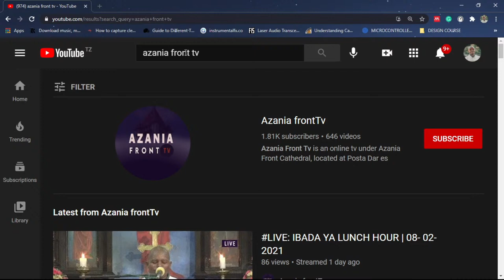LIVE: IBADA YA LUNCH HOUR | 13 - 10 - 2021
KKKT AZANIA FRONT IBADA YA LUNCH HOUR

SOMO: MAOMBI

MHUBIRI : EV. BARAKA MBISE

                                                       WAAMUZI 13:15-25
15. Kisha Manoa akamwambia huyo malaika wa BWANA, Nakuomba, tukuzuie, ili tupate kuandaa mwana-mbuzi kwa ajili yako.
16. Lakini malaika wa BWANA akamwambia Manoa, “Ijapokuwa unanizuia, sitakula chakula chako; lakini kama unataka kuandaa sadaka ya kuteketezwa, inakupasa kumsogezea BWANA”. Kwa kuwa Manoa hakujua ya kwamba yeye ni malaika wa BWANA.
17. Manoa akamwambia huyo malaika wa BWANA, Jina lako ni nani, ili kwamba hapo hayo maneno yako yatakapotimia nipate kukutukuza?
18. Huyo malaika wa BWANA akamwambia, Kwa nini unaniuliza jina langu, na jina hilo ni la ajabu?
19. Basi Manoa akamtwaa yule mwana-mbuzi, pamoja na sadaka ya unga, akamtolea BWANA hapo juu ya mwamba; huyo malaika akatenda la ajabu; Manoa na mkewe wakaangalia.
20. Kwa maana, ikawa, mara huo muali wa moto ulipopaa juu mbinguni kutoka pale madhabahuni, huyo malaika wa BWANA akapaa katika mwali wa moto wa madhabahu; nao Manoa na mkewe wakaangalia; wakaanguka kifudifudi.
21. Lakini malaika wa BWANA hakumtokea Manoa tena, wala mkewe. Ndipo Manoa alipojua ya kwamba ndiye malaika wa BWANA.
22. Manoa akamwambia mkewe, Hakika yetu tutakufa sisi, kwa sababu tumemuona Mungu.
23. Lakini mkewe akamwambia, Kama BWANA angetaka kutuua hangepokea sadaka ya kuteketezwa, wala sadaka ya unga, mikononi mwetu, wala hangetuonesha mambo hayo yote, wala hangetuambia mambo kama hayo wakati huu.
24. Basi yule mwanamke akamzaa mtoto wa kiume akamwita jina lake Samsoni, mtoto huyu akakua, BWANA akambariki.
25. Roho ya BWANA ikaanza kumtaharakisha katika Mahane-dani, katikati ya Sora na Eshtaoli.

                                                   LUKA 20:9-16
9. Akaanza kuwaambia watu mfano huu; Mtu mmoja alipanda shamba la mizabibu; akakondisha wakulima, akaenda akakaa katika nchi nyingine muda mrefu.
10. Na wakati wa mavuno alituma mtumwa kwa wale wakulima ili wampe baadhi ya matunda ya mizabibu; wakulima wakampiga wakamfukuza mikono mitupu.
11. Akatuma na mtumwa mwingine. Wakampiga huyu naye, wakamwaibisha wakamfukuza mikono mitupu
12. Akamtuma na wa tatu; huyu naye wakamtia jeraha, wakamtupa nje.
13. Basi, bwana wa shamba la mizabibu alisema, Nifanyeje? Nitamtuma mwanangu, mpendwa wangu; yamkini watamheshimu yeye.
14. Lakini, wale wakulima walipomwona, walishauriana wao kwa wao, wakisema, Huyu ndiye mrithi; haya, na tumwue, ili urithi uwe wetu.
15. Wakamtupa nje ya shamba la mizabibu, wakamwua. Basi, bwana wa shamba la mizabibu atawatendaje?
16. Atakuja na kuwaangamiza wakulima wale, na lile shamba la mizabibu atawapa wengine. Waliposikia hayo walisema, Hasha! Yasitukie haya!

               KARIBU UMTOLEE  MUNGU SADAKA  YAKO KUPITIA NAMBA:
                               WAKALA WA  M-PESA  &  NAMBA YA MPESA
                                           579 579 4   ||   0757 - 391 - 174

                                                  MAENDELEO BANK
                                           A/C NO   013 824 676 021
                     JINA: LUTHERAN CHURCH AZANIA FRONT CATHEDRAL